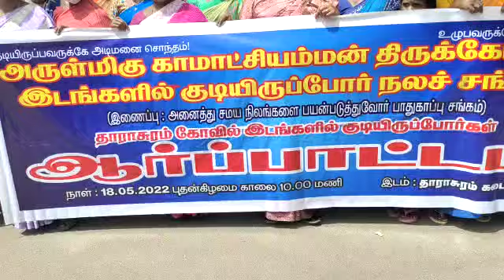கும்பகோணம் : தாராசுரத்தில் பெண்கள் முன்னெடுத்து நடத்திய போராட்டம் ..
கும்பகோணம், மே. 18 -
கும்பகோணம் அருகேவுள்ள தாராசுரம் காமாட்சியம்மன் கோயில் இடத்தில் சுமார் நூற்றுக்கும் மேற்பட்ட குடும்பத்தினர் வாடகைக்கு பல ஆண்டு காலமாக குடியிருந்து வருவதாகக் கூறப்படுகிறது.
இந்நிலையில் தமிழகஅரசு, இவர்களுக்கான வாடகையை நிர்ணயம் செய்ய ஐ. ஏ. எஸ். அதிகாரிகள் தலைமையிலான குழுவை நியமனம் செய்துள்ளது.  ஆனால் அதற்கு முன்பாகவே, அறநிலையத்துறை தன்னிச்சையாக தாறுமாறாக வாடகையை உயர்த்தி, பல லட்சங்கள் வாடகை நிலுவைத் தொகை இருப்பதாக தெரிவித்து, வீட்டின் மின் மற்றும் குடிநீர் இணைப்பை துண்டிப்போம் என மறைமுகமாக இப் பெருந்தொகையை கட்ட மிரட்டி வருவதாக குடியிருப்போர் நலச்சங்கத்தின் சார்பில் புகார் தெரிவிக்கின்றனர்.
மேலும், தாறுமாறாக உயர்த்திய வாடகை நிலுவைத் தொகையை தள்ளுபடி செய்திடவும், காலதாமதமின்றி வாரிசு மாற்றம் செய்து தர கோரியும், அரசாணை 318ன் படி ஏழை எளிய மக்களுக்கு நிலப்பட்டா வழங்கிட கோரியும் தாராசுரம் கடைவீதியில், காமாட்சியம்மன் திருக்கோயில் இடங்களில் குடியிருப்போர் நலச்சங்கத்தினர் எஸ். வீரமணி தலைமையில் கோரிக்கைகளை வலியுறுத்தி கண்டன முழக்கம் எழுப்பி ஆர்ப்பாட்டத்தில் ஈடுபட்டனர்.
இந்த ஆர்ப்பாட்டத்தில் தஞ்சை மாவட்ட தலைவர் சா.ஜீவபாரதி, மாநகராட்சி உறுப்பினர் ஆ செல்வம், உள்ளிட்ட திரளான பெண்கள் உட்பட நூற்றுக்கும் மேற்பட்ட குடியிருப்புவாசிகள் கலந்து கொண்டனர்.